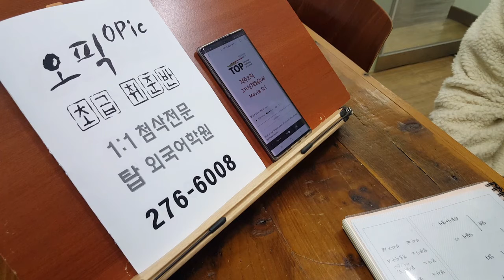전주어학원 오픽 취업준비 초급반 200113